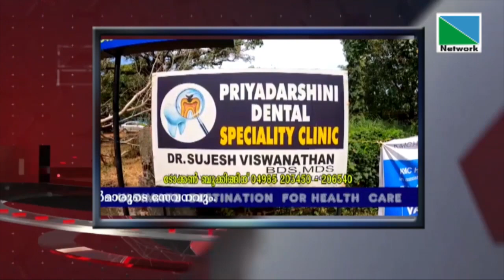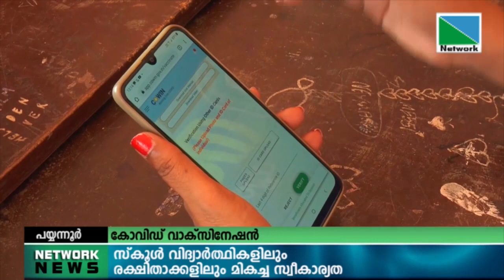19 JANUARY 2022